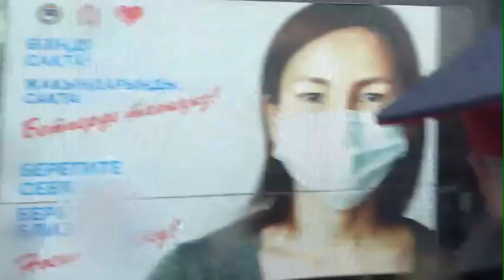Әблязов шақырған Алматыдағы митинг өтпей қалды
Алматы қаласында 1 мамыр күні қуғындағы банкир, оппозициялық саясаткер Мұхтар Әблязовтің үндеуімен митингке келген белсенділерді полиция ұстап әкетті. «Болмай қалған акцияға» келгендер саяси тұтқындарға бостатуды, Еуропарламенттің ақпан айында қабылдаған қарарын орындауды, «Қытай экспансиясын» және қымбатшылықты тоқтатуды талап етті.

Құқық қорғау органдары «қолшатыр ұстағандардың» ақпарат құралдары өкілдеріне жасаған кедіргісін көре тұра оларға ешқандай шара қолданбады.

Кезекті «аяқсыз акцияның» жай-жапсарын оқиға орнында болып қайтқан редакцияның материалынан біле аласыз.

Әблязов жетекшілік ететін ҚДТ қозғалысын («Қазақстанның демократиялық таңдауы») Қазақстан соты «экстремистік», ал Еуропарламент «бейбіт» ұйым деп таныған.